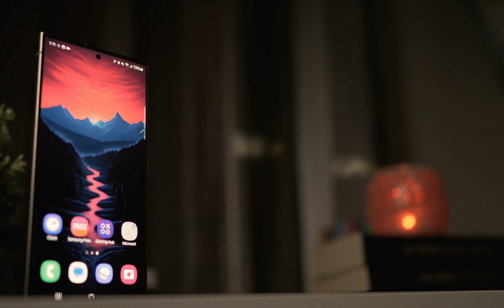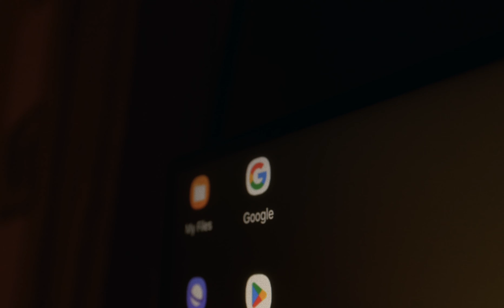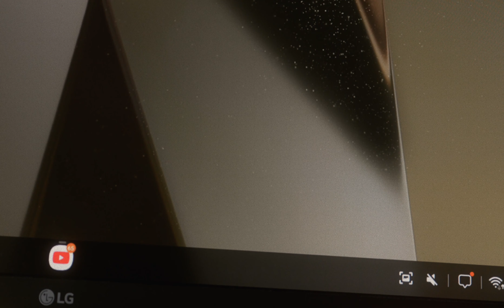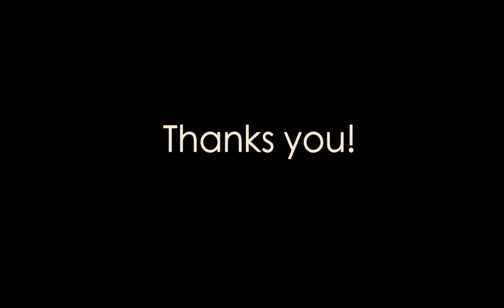Samsung s24 Ultra Cinematic